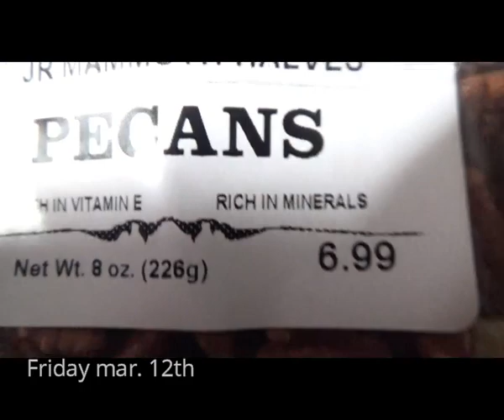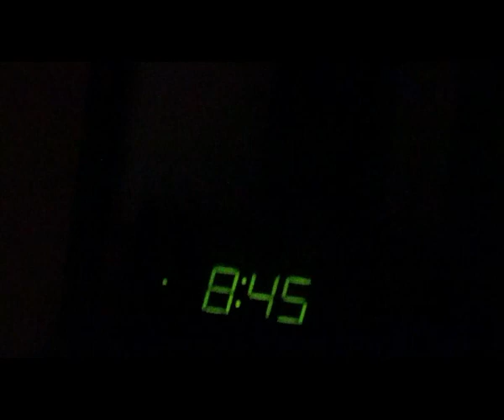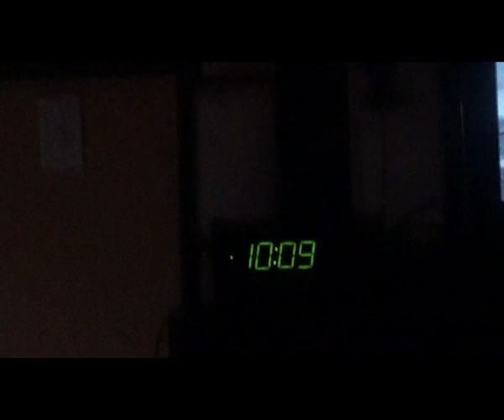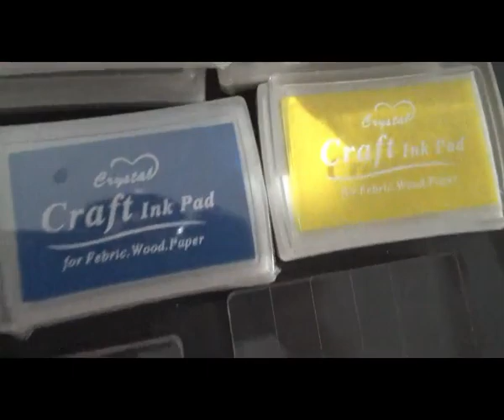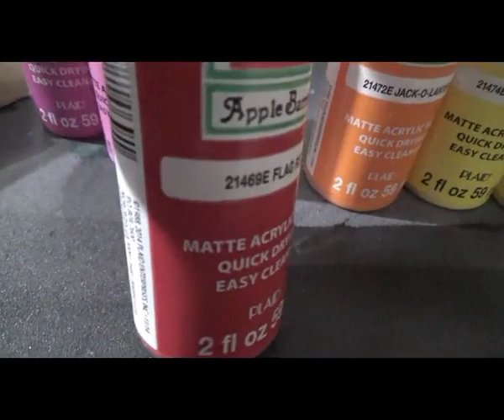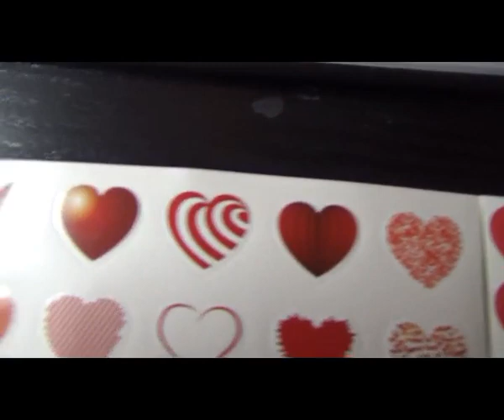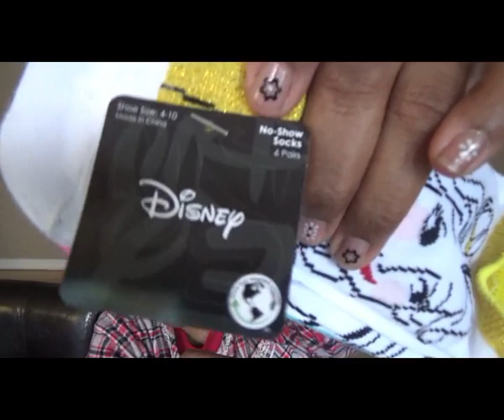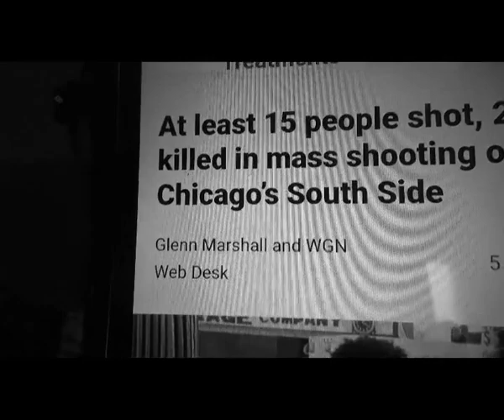I Know Y'all/It's a Lot/Let's Read :-)